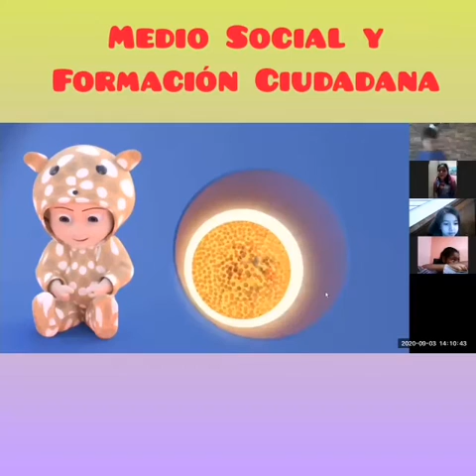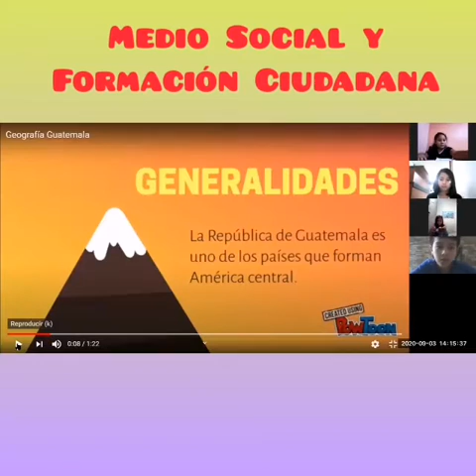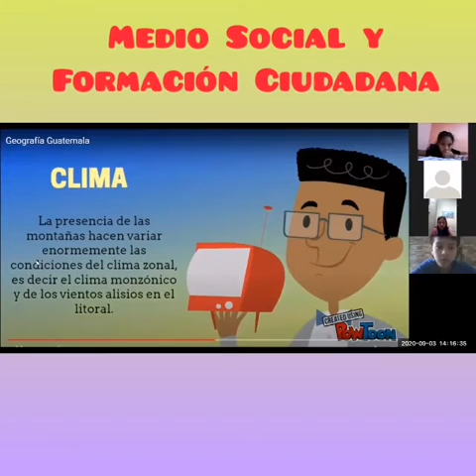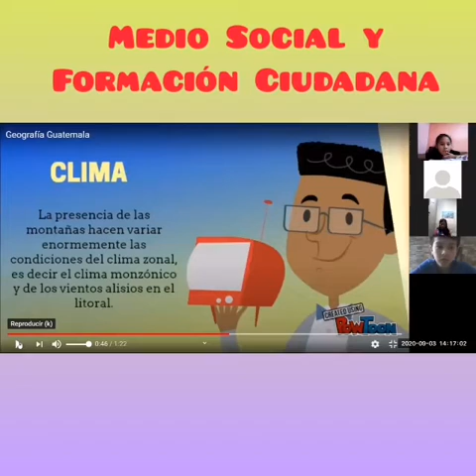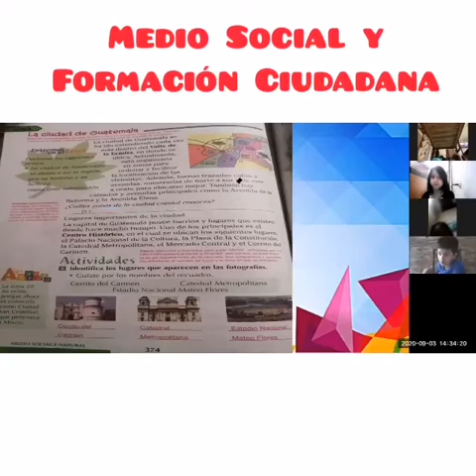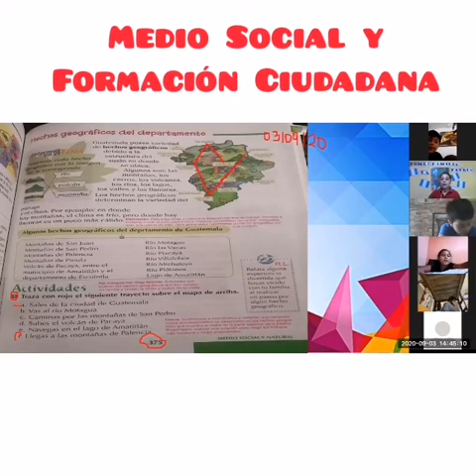Segundo Primaria /Vespertina /Medio Social y Formación Ciudadana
La Ciudad de Guatemala / 03 septiembre 2020